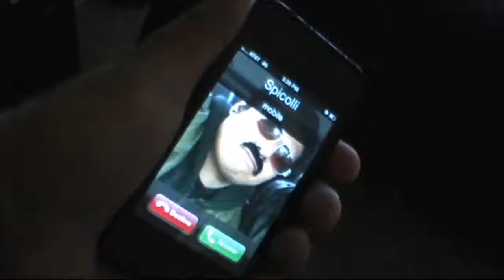Spic & Span: Latino Detectives S2 Ep.1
"Car"
Spicolli and Spanelli are back and they're more Mexican than ever!!

In the beginning of Season 2, Spicolli explains to Spanelli what happened to his old car.

Spicolli  -Antonio Lemos III
Spanelli -Alberto Villa -Sanchez